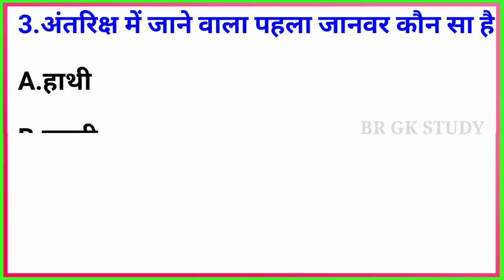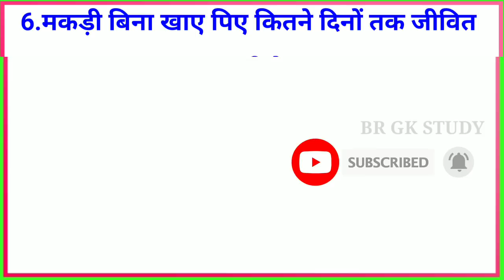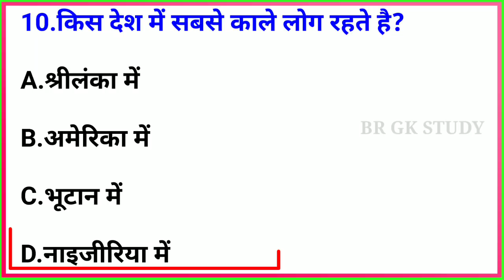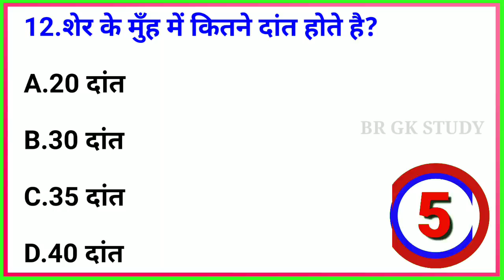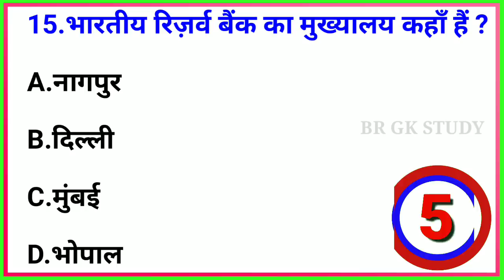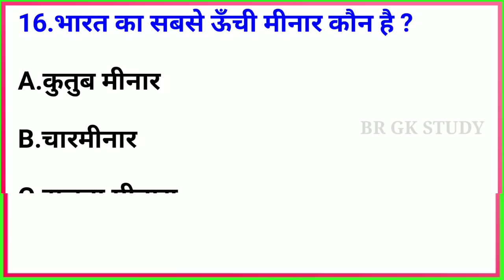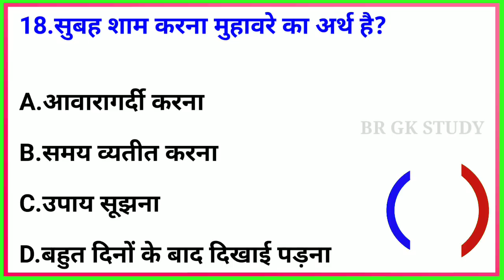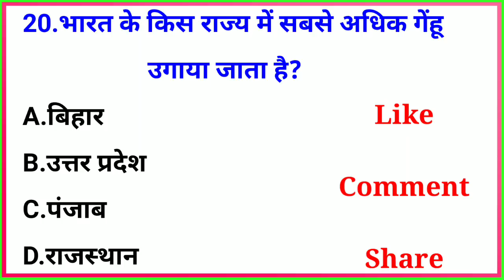GK Question || GK In Hindi || GK Question and Answer || GK Quiz || BR GK STUDY || GK Questions